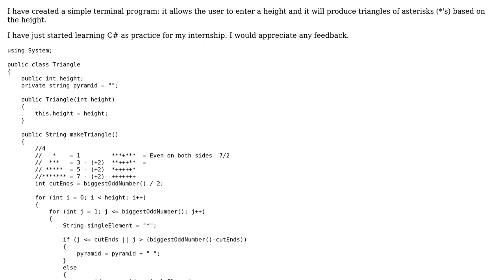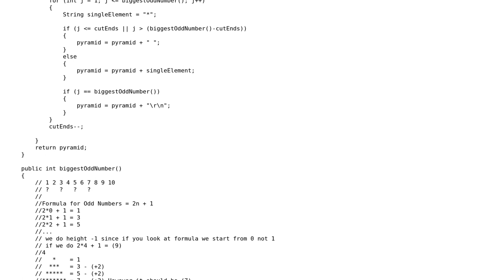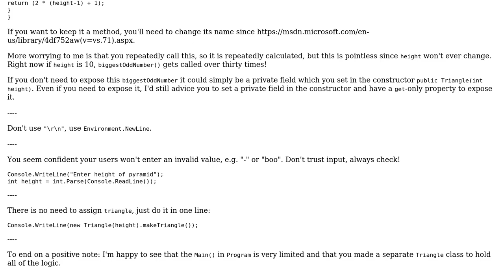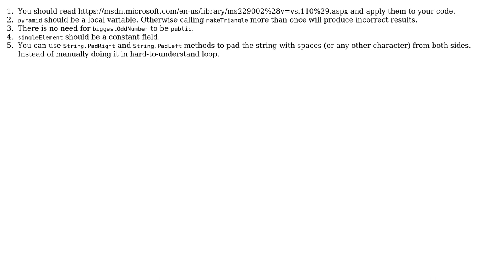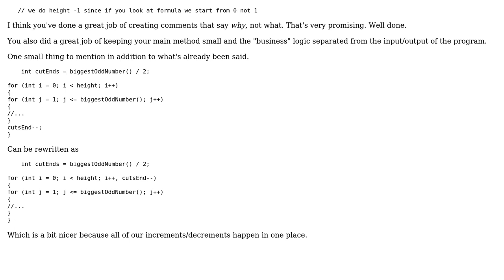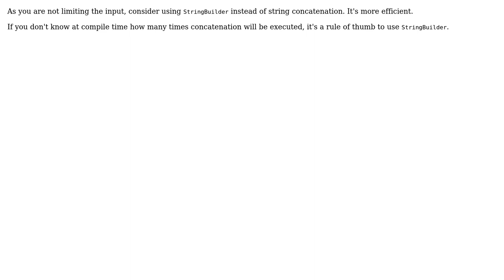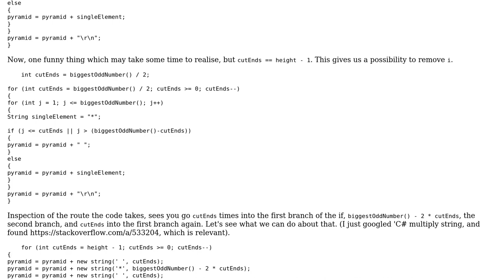Code Review: Producing triangles of asterisks based on height (7 Solutions!!)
Code Review: Producing triangles of asterisks based on height

With thanks & praise to God, and with thanks to the many people who have made this project possible! | Content (except music & images) licensed under CC BY-SA | Music | Images & others | With thanks to user user622505 user Taemyr user Sjoerd Job Postmus user SirPython user RubberDuck user Piotr Aleksander Chmielowski user Nikita B user dijam user BCdotWEB and the Stack Exchange Network Trademarks are property of their respective owners. You are responsible for your own actions.